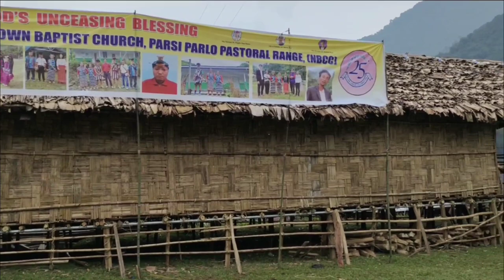Traveling from Ita 2 Parsi Parlo // Kurung Kumey District ## Himalayan Range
very interesting Journey toward Parsi parlo, Which is situated in the remote area of hilamayan region  under Kurung Kumey District

Jubilee Song Jubilee Nge Hach paku

Sung by : Miss Nabam Yami , Miss Talo Sarah , Bro. Kamrik Abha &. James